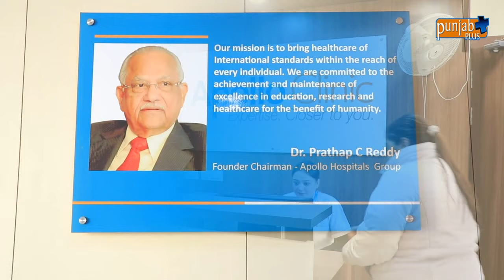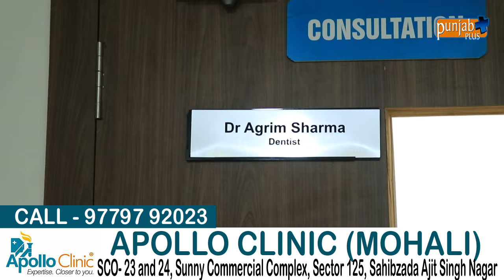APOLLO CLINIC (MOHALI)